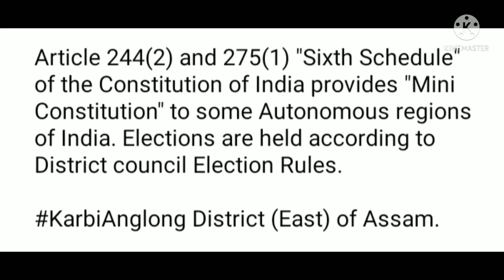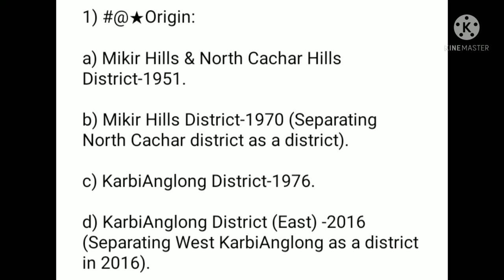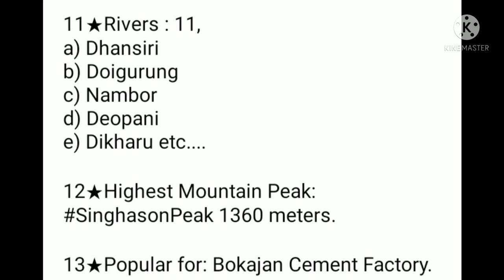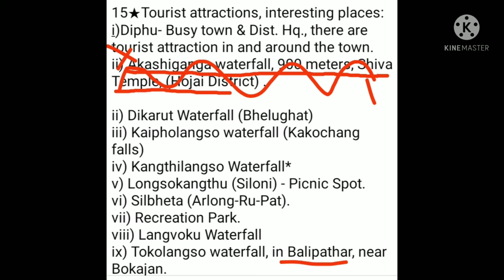Karbi Anglong the largest district of Assam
Article 244(2) and 275(1) "Sixth Schedule" of the Constitution of India provides "Mini Constitution" to some Autonomous regions of India. Elections are held according to District council Election Rules.

@KARBI ANGLONG (east) District of Assam.

1) #@★Origin:

a) Mikir Hills & North Cachar Hills District-1951.

b) Mikir Hills District-1970 (Separating North Cachar district as a district).

c) KarbiAnglong District-1976.

d) KarbiAnglong District (East) -2016 (Separating West KarbiAnglong as a district in 2016).

2★KADC, KarbiAnglong district Council was formed in 17th Nov. 1951.
KAAC was formed in the year: 23rd June 1952.

3★Area: 7,399 km²(largest dist. of Assam).

4★Hq: Diphu.

5★Administered by: KarbiAnglong Autonomous Council (KAAC).

6★Lok Sabha Constituency(ST) : Autonomous District (It also includes Dima Hasao & West KarbiAnglong District).

7★ MP of Autonomous District Lok Sabha Constituency is : Horen Sing Bey, BJP, 2019.

8★ CEM (of both west & East karbiAnglong): Tuliram Ronghang.

9★Vidhan Sabha Constituencies ST : Bokajan, Howraghat & Diphu.

@ There are 14 Lok Sabha Constituencies in Assam.

@ Autonomous District Lok Sabha Constituency of Assam(3rd) is consist of
Dima Hasao, KarbiAnglong and West karbiAnglong district (3 dristricts).

@ Total -Vidhan Sabha constituencies or State legislative Assembly constituencies of AUTONOMOUS DISTRICT LOK SABHA CONSTITUENCY (Assam) is 5 , these are Halflong, Bokajan, Howraghat,Diphu and Baithalangso, and all are reserved for STs. Both Autonomous district Lok Sabha constituency (1) and State Legislative Assembly Constituencies (5) are reserved for STs.

@ State Legislative Assembly Constituencies of Autonomous district Lok Sabha constituency.
i) Halflong- (Dima Hasao Dist. )
ii) Bokajan- (East KarbiAnglong Dist.)
iii) Howraghat- (East KarbiAnglong Dist.)
iv) Diphu- (East KarbiAnglong Dist.)
v) Baithalangso- (West KarbiAnglong Dist.)

10★Railway Stations of KarbiAnglong district (East) : 9 stations.
a) Borlangphar
b) Langsoliet
c) Nilalung
d) Diphu
e) Doldoloi
f) Dhansiri
g) Rongapahar
h) Khotkhoti and
i) Bokajan.

11★Rivers : 11,
a) Dhansiri
b) Doigurung
c) Nambor
d) Deopani
e) Dikharu etc.

12★Highest Mountain Peak: SinghasonPeak 1360 meters.

13★Popular for: Bokajan Cement Factory.

14★Wildlife Sanctuaries:
i)Garampani Wildlife Sanctuary- 6km², 1952, Oldest.
ii) Marat Longri WLS- 451 km², largest.
iii) Nambor WLS-
iv) East KarbiAnglong WLS-
v) North KarbiAnglong WLS-

15★Tourist attractions, interesting places of East karbiAnglong dist.:
i)Diphu- Busy town & Dist. Hq., there are tourist attraction in and around the town.
ii) Akashiganga waterfall, 900 meters, Shiva Temple, (Hojai District) .

ii) Dikarut Waterfall (Bhelughat)
iii) Kaipholangso waterfall (Kakochang falls)
iv) Kangthilangso Waterfall*
v) Longsokangthu (Siloni) - Picnic Spot.
vi) Silbheta (Arlong-Ru-Pat).
vii) Recreation Park.
viii) Langvoku Waterfall
ix) Tokolangso waterfall, in Balipathar, near Bokajan.

16★Educational Institutions:

i) Assam University🎓, Diphu Campus - (Offers PG courses, spreading over 273 bighas)

ii) Diphu medical college and Hospital.
iii) Diphu Government college.
iv) Diphu Law College.
v) Diphu Politechnic etc.